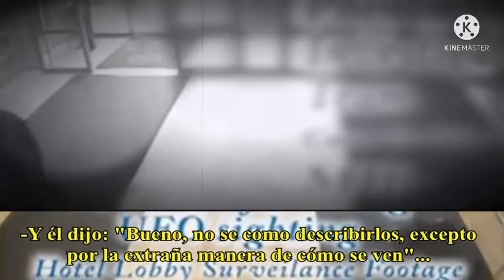🕴️😱🕴️HOMBRES DE NEGRO CAPTADOS EN☑️ CÁMARA [ Videos Reales ]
En este vídeo encontrarás una recopilación de videos de HOMBRES DE NEGRO .Reales 😱😱😱🕴️🕴️🕴️🕴️☑️